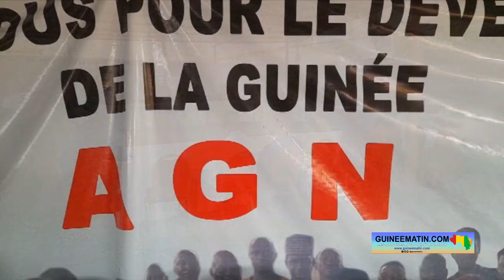Conakry : l’ex ministre Alhassane Onivogui adhère au Parti AGN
Alhassane ONIVOGUI, ancien ministre du contrôle d'Etat sous le régime de Moussa Dadis Camara et ancien président du parti UDIR, vient de poser ses valises à l’AGN (Avenir d'une Guinée Nouvelle). Il a été présenté ce samedi, 13 août 2022, aux militants et sympathisants de cette formation politique dirigée par Mory Kaba. C’était à l’occasion de l’assemblée générale hebdomadaire de ce parti, rapporte Guineematin.com à travers un de ses journalistes.

Alhassane ONIVOGUI est un spécialiste des questions économiques. Et, devant les militants et sympathisants de l’AGN, il dit être séduit par le projet de ce parti de Mory Kaba.

« J'ai adhéré à leur projet de société qui est moderne. C'est un projet de société qui est dynamique et axé sur les résultats. Connaissant la gestion axée sur les résultats, je me suis dit qu’il faut que j'adhère à ce parti pour contribuer efficacement à l'amélioration des résultats de leur politique économique et sociale. Le président Mory Kaba est un ami de longue date, on a beaucoup travaillé ensemble, moi je travaillais à l'époque sur des dossiers avec le président Dadis. Et, j'ai élaboré aussi un projet, une vision stratégique pour le professeur Alpha Condé en 2017. Et, c'est de ce projet que nos vues se sont confrontées avec celles de l'AGN ; parce que ce projet, l'ancien président n'a pas pu le mettre en place pour des raisons évidentes que je tairais. Mais, quand j'ai rencontré le projet de société du président Mory Kaba, je me suis rendu compte que nous avons les mêmes vues et les mêmes orientations. C'est ce qui m'a motivé à adhérer à son parti. Mon adhésion est personnelle et les membres de mon ancien parti sont libres d'adhérer. Mais, je pense qu'ils viendront avec moi », a dit Alhassane Onivogui.

Pour Mory Kaba, le président de l’AGN, cette nouvelle adhésion va apporter un plus à son parti. Il a d’ailleurs présenté Alhassane Onivogui comme « un atout » et il a dit être disposé à mettre les qualités de son nouveau collaborateur au service des autorités de la Transition.

« Accueillir une personne à la dimension de monsieur Alhassane ONIVOGUI est un grand atout ; parce que premièrement, il était le président du parti UDIR que moi aussi j'ai présidé à un moment. Au-delà de tout, nous serons très ouverts, nous sommes déjà très ouverts aux autorités de la Transition. Parce que s'il s'agit de choisir bien évidemment des personnes, nous sommes prêts par exemple à donner des personnes comme monsieur Alhassane ONIVOGUI pour apporter un plus. En termes de résultats, c'est le plus grand contrôleur économique et financier en Guinée. Il l'a prouvé en 2010. En l'espace de trois mois, il a pu mobiliser plus de 700 milliards de francs guinéens et 20 et quelques millions de dollars. Et, en termes même des audits, il est celui qui a travaillé sur le dossier FRIGUIA », a indiqué Mory Kaba.

Le président de l’AGN a également profité de cette présentation pour s'exprimer sur l'annonce du ministre Mory Condé dont le département entreprendra des visites de terrain au niveau des sièges des partis politiques.

« C’est tout à fait normal que le ministère de l'Administration du Territoire soit conscient de penser qu'il doit passer aux QG ou bien aux sièges des partis politiques pour voir l'existence, le factuel des partis politiques. Nous nous ne sommes pas inquiétés, bien vrai que nous ne nous réjouissons pas aussi de la perte éventuelle des autres formations politiques comme on le dit : les partis dans les sacs », a dit Mory Kaba.